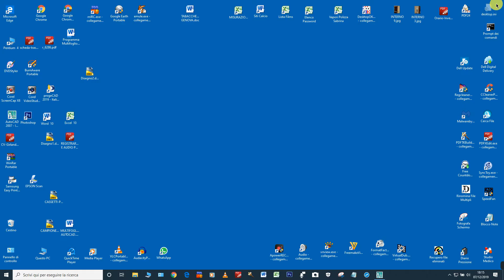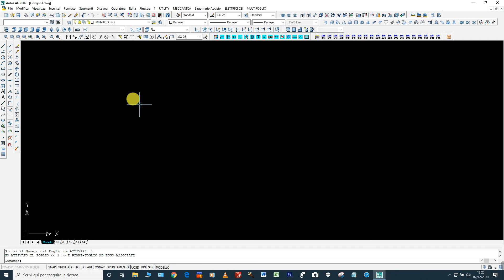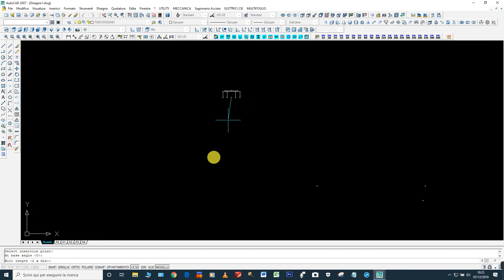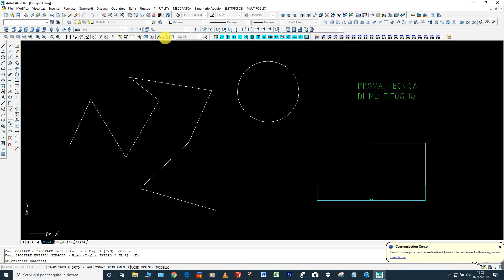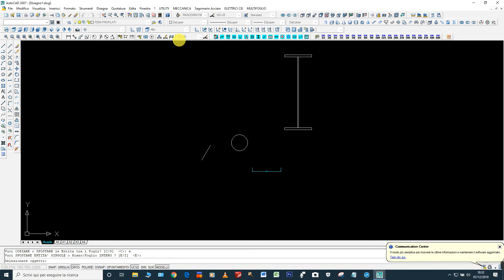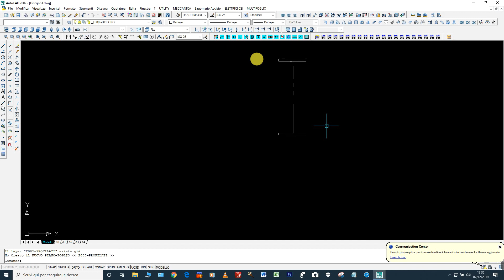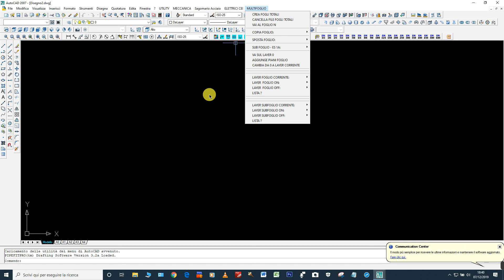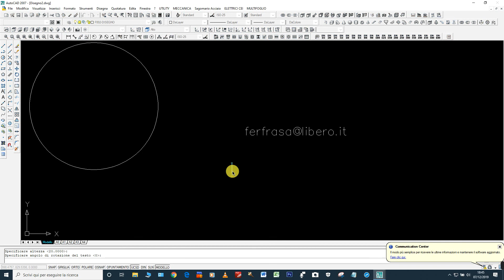AUTOCAD MULTIFOGLIO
PROGRAMMA PER DISEGNARE IN AUTOCAD FINO A 999 FOGLI IN UN FILE UNICO